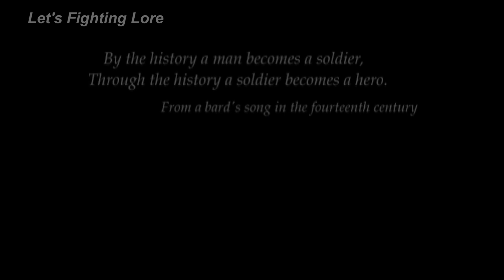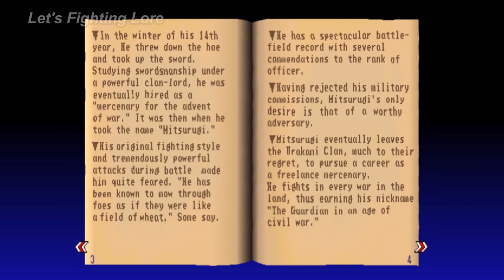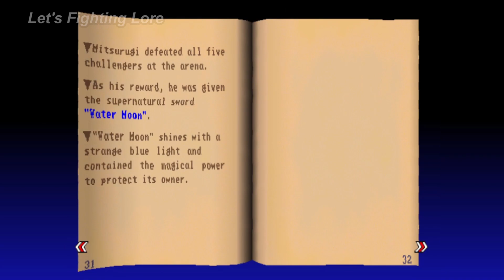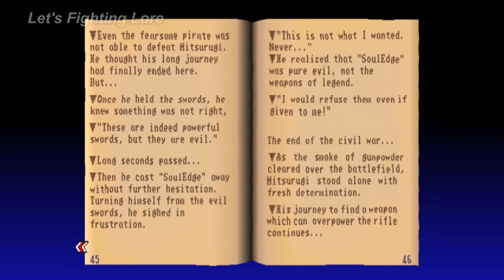Soul Edge (Mitsurugi's Story) - Cutscenes, Profiles, & Endings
Channel: @LetsFightingLore
Editing: @DrakeVagabond